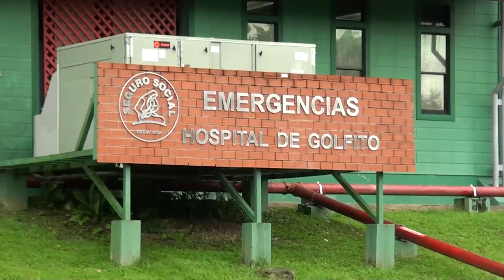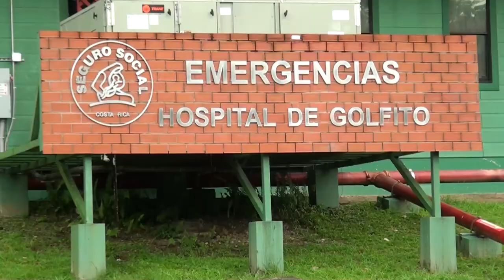Hospital de Golfito cuenta con moderna sala para terapia social